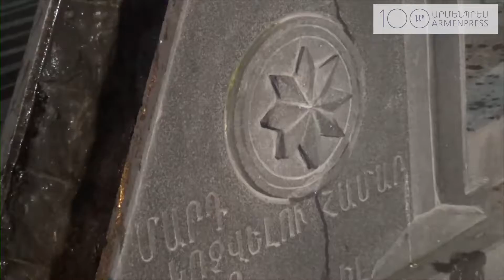ՀՀ ոստիկանությունը սպանությունը բացահայտելու ուղղությամբ ձեռնարկում է տարաբնույթ միջոցառումներ